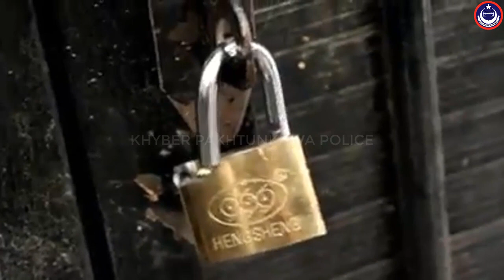How to Open the Lock? thief in Sheringal Upper Dir Bazar Watch the video for details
We aim to bridge the gap between the police and the public of Pakistan.